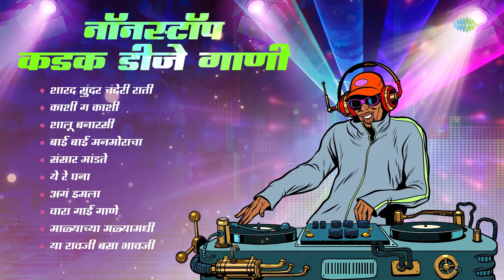नॉनस्टॉप कडक डीजे गाणी | Kaashi Ga Kaashi | Bai Bai Manmoracha | Aga Imala | Marathi DJ Remix Songs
🙏🏻 || नॉनस्टॉप कडक डीजे गाणी ह्या विशेष संग्रहाचं आनंद घ्या || 🙏🏻

00:00:00 - Start
00:00:05 - शारद सुंदर चंदेरी राती
00:02:18 - कशी ग कशी
00:04:50 - शालू बनारसी
00:06:54 - बाई बाई मन मोराचा
00:10:07 - संसार मांडीते
00:12:51 - ये रे घना
00:15:24 - अगं इमला
00:17:55 - वारा गाई गाणे
00:20:58 - माळ्याच्या मळ्यामधी
00:23:27 - या रावजी बसा भावजी

Credits:

Song: Sharad Sundar Chanderi Rati - Dhol Mix
Artist: Asha Bhosle
Music Director: Hemant Bhosle
Lyricist: Shanta Shelke
Remixed by: DJ Harshit Shah, DJ MHD IND

Song: Kaashi Ga Kaashi - Dhol Mix
Artist: Mahendra Kapoor, Usha Mangeshkar
Music Director: Raamlaxman
Lyricist: Dada Kondke
Remixed by: DJ MHD IND, Mystrio Bros

Song: Shalu Banarasi - Dhol Mix
Artist: Usha Mangeshkar
Music Director: Raamlaxman
Lyricist: Dada Kondke

Song: Bai Bai Manmoracha - Dhol Mix
Artist:  Lata Mangeshkar
Music Director: Anandghan
Lyricist: Jagdish Khebudkar
Remixed by: DJ Harshit Shah, CHERRY D

Song: Sansar Mandite - Dhol Mix
Artist: Asha Bhosle
Music Director: N. Datta
Lyricist: Jagdish Khebudkar
Remixed by: DJ MHD IND

Song: Ye Re Ghana - Dhol Mix
Artist: DJ Harshit Shah, DJ MHD IND
Music Director: Pt. Hridaynath Mangeshkar
Lyricist: Aarti Prabhu

Song: Aga Imala - Dhol Mix
Artist: Usha Mangeshkar, Mahendra Kapoor
Music Director: Raamlaxman
Lyricist: Dada Kondke

Song: Vara Gai Gaane - Dhol Mix
Artist: Lata Mangeshkar

Song: Malachya Malyamadhi - Dhol Mix
Artist: Lata Mangeshkar
Music Director: Anandghan
Lyricist: Yogesh

Song: Ya Ravji Basa Bhavji - Dhol Mix
Artist: Asha Bhosle
Music Director: Anil-Arun
Lyricist: Jagdish Khebudkar